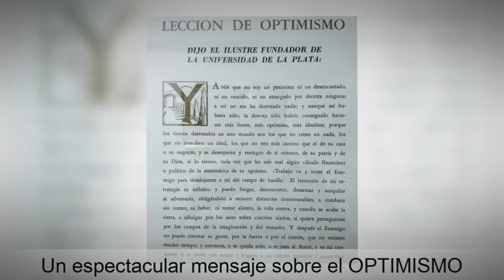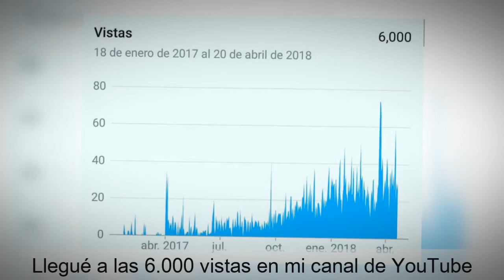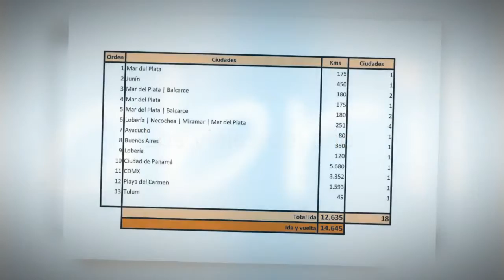Abril 2018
Created using de los viajes y momentos vividos en el mes de Abril de 2018